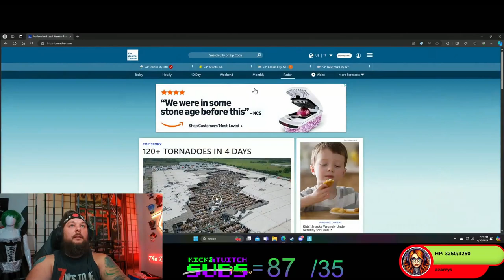🔴 Fortnite Game Play: Air, Water, Fire and Earth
🔴 Fortnite Game Play